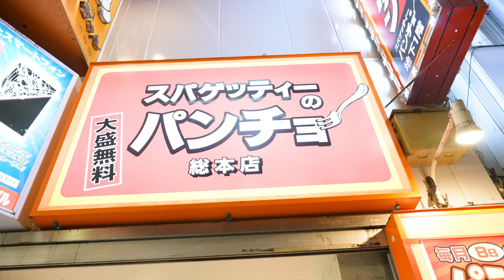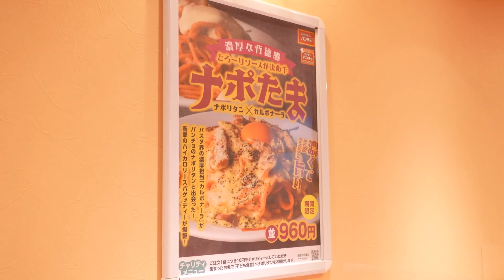【パンチョ】特大ナポリタン!!トッピングてんこ盛りの陣【キング山本】【大食い】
「今宵は紅白ナポリタンじゃあ!!」-漂流武士
今宵、漂流武士が訪れたのは、渋谷区道玄坂にある「スパゲッティーのパンチョ渋谷店」さん。
美味しく王道のナポリタンで、とにかく種類も豊富!!
量も少なめから大盛りと幅広く選べるので気軽に入りやすいのも良いですね。
口の中いっぱいにナポリタンを楽しみたいかたにおすすめなお店です!!

【撮影協力】
スパゲッティーのパンチョ渋谷店

【衣装協力】
甲冑工房丸武（丸武産業株式会社）

※使用曲のライセンスコードはこちら↓↓
Dojo Tradition
コード：TQB1UCWXFOEC7XBM
Mt. Yoshino
コード：WFYLFAFVBCCD4JVI
Kyoto
コード：CNXLES5RUWIBHAKR